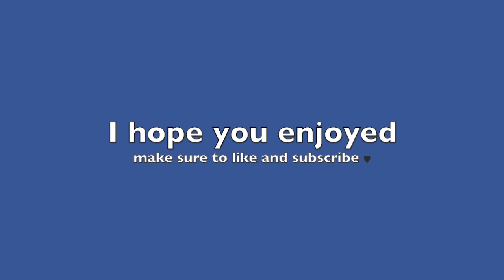The economics of child development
I got to speak to Professor Currie from Princeton about the economics of childcare.

What we talked about includes welfare programs, the effect of environmental issues on children, and social policy.

Music in the video:
Swan lake - scene 12 - Allegro, Moderato assai quasi andante